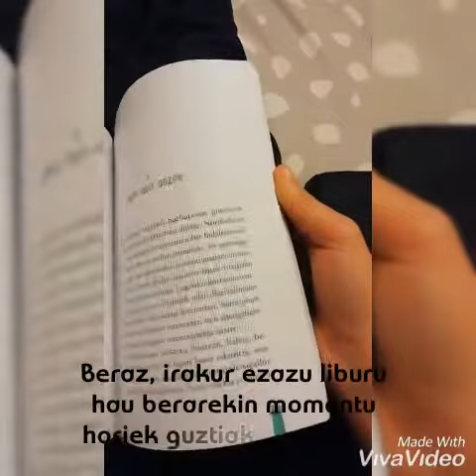EIREREN EGUNEROKOA Booktrailer -Mariaren Lagundia - MADDI OREGUI